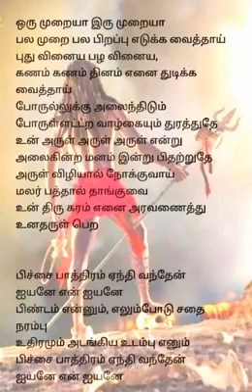5 ஏப்ரல், 2022